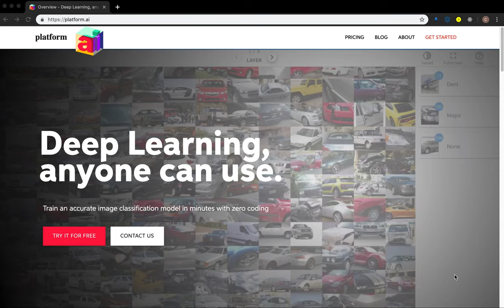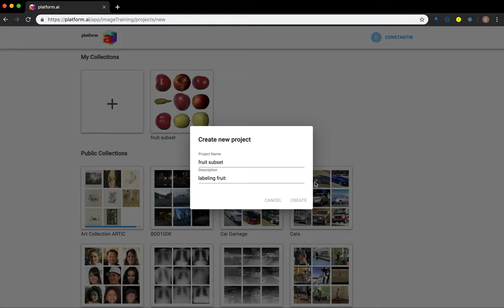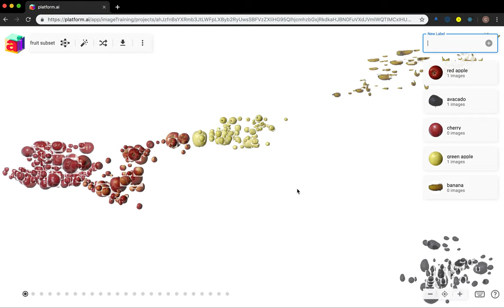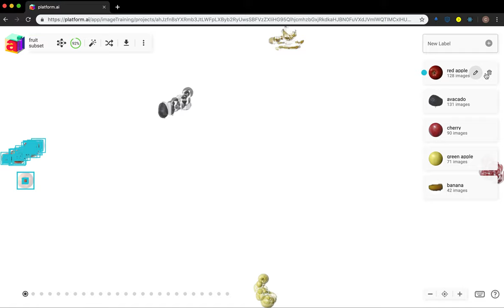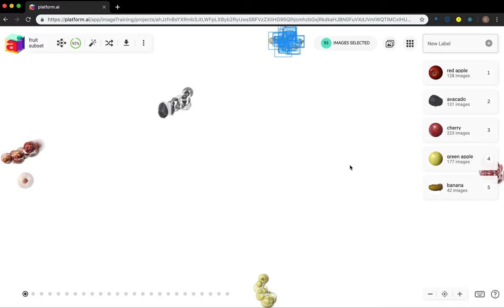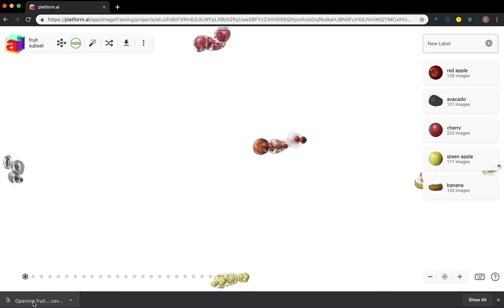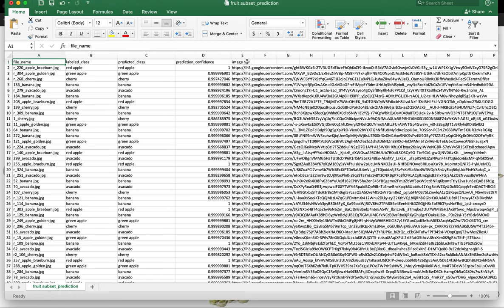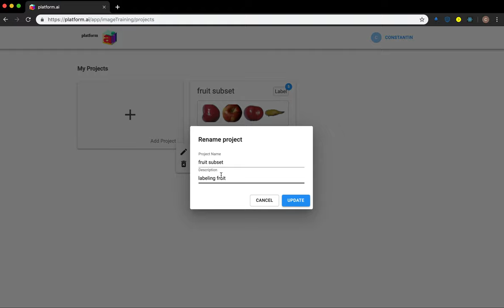platform demo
An end-to-end platform.ai example.